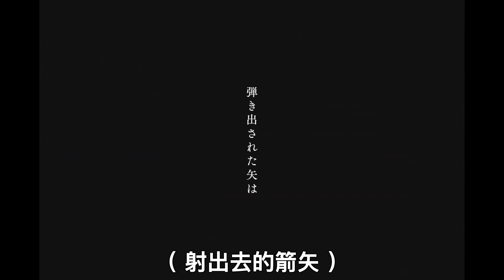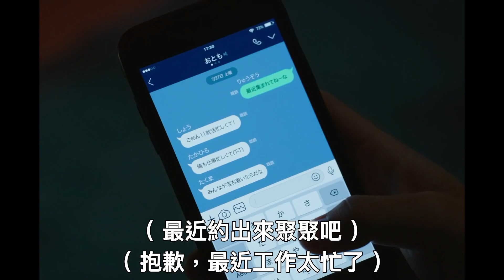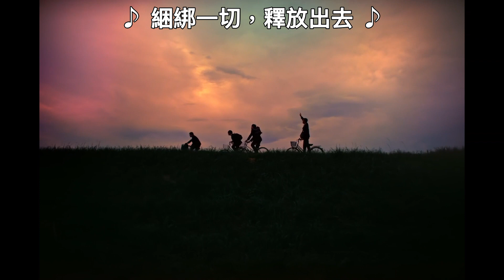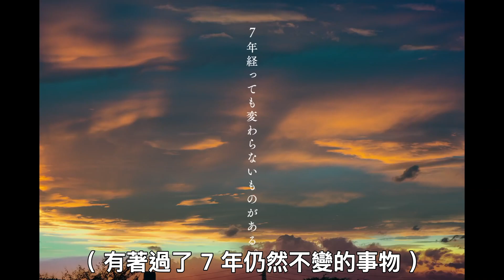我們七年的友誼，是怎麼開始的？🎮 日本溫馨遊戲廣告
你認識最久的朋友，一開始是怎麼認識的呢？